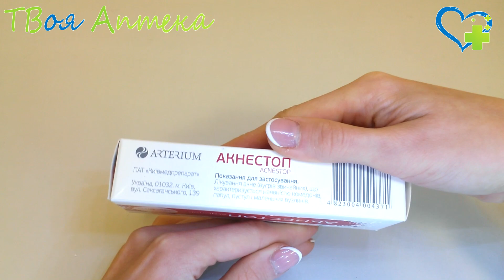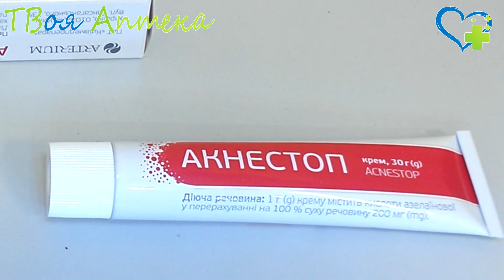Акнестоп крем - показания, описание, отзывы (азелаиновая кислота) акне, мелазмы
Применяется Акнестоп для лечения акне (обыкновенных угрей) и мелазмы (нарушения пигментации кожи).

Противопоказания
Нельзя применять Акнестоп:

при аллергии на азелаиновую кислоту;

при непереносимости любого компонента лекарства;

детям до 12 лет.

Не проводилось хорошо контролируемых исследований влияния азелаиновой кислоты на течение беременности и состояние плода. Поэтому беременным Акнестоп следует применять c осторожностью.

❤️ Внимание!